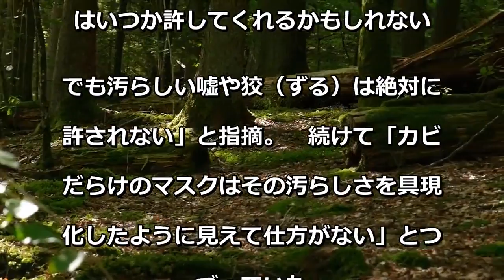小泉今日子「汚らしい嘘や狡は絶対に許されない」布マスク不良品問題に言及